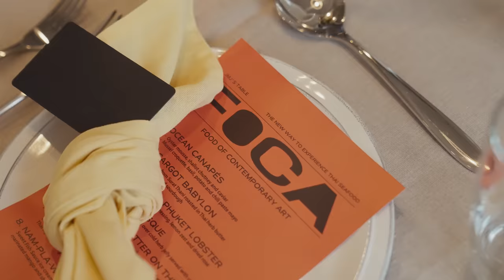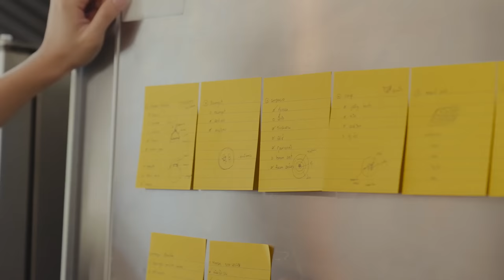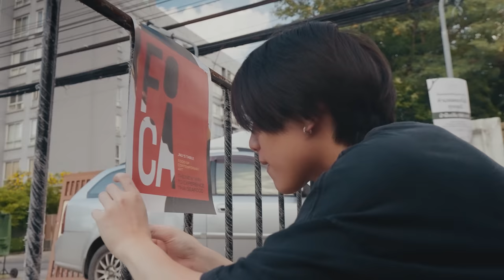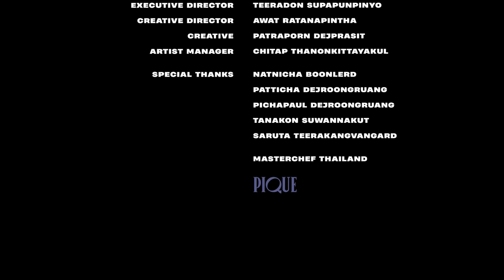EP.2 SERVE PASSION TO TABLE - JMJ : LESSON 25 l THE DOCUMENTARY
จากการทำอาหารกินเองเพื่ออยู่รอดในต่างแดนของเจมส์ สู่การค้นพบอีกหนึ่งความสามารถของตัวเอง นั่นคือการทำอาหาร และการได้ร่วมแข่งขันในรายการ MasterChef Thailand Celebrity เมนูประยุกต์อย่าง “ปาเอญ่า” จุดประกายให้เจมส์อยากทำ Chef’s table เป็นของตัวเองสักครั้ง

จนมาถึงวันที่เจมส์เริ่มลงมือทำจริงจัง โดยได้เชฟพลอย และเชฟเฟน ทีมที่รู้ใจคอยช่วยอยู่เบื้องหลัง จากวันแรกที่ทดลองสูตรด้วยกัน จนถึงวันจริงที่เขารอคอย อุปสรรคระหว่างทางเข้ามาให้เจมส์ได้เรียนรู้และพิสูจน์ตัวเองว่าการทำ Chef’s table ครั้งแรกของเขาจะสำเร็จอย่างที่ตั้งใจไว้หรือไม่

“Cooking” to survive while living alone in a country far away from home made him discover his new passion which is cooking. When he was returning to Bangkok, he was invited to participate in MasterChef Thailand Celebrity competition. During that time, James spent hours researching food ingredients and cookery techniques which made him even more passionate about cooking and finally it inspired him to open his own ""Chef's Table”.

Since he started to work seriously on his Chef's Table. He met an amazing team which led by Chef Ploy and Chef Fen. From the very first day they’d worked together till the opening day, all the obstacles and problems came to challenge James to prove and learn if he would achieve his first Chef’s table.

Let's watch this episode and see if James succeeds in his mission!

00:00 อยากไปให้สุดซักครั้งในชีวิตด้วยการทำ “เชฟเทเบิ้ล”
00:17 จากความชอบสู่ก้าวแรกของวงการเชฟ
02:51 “พี่พลอยและพี่เฟน” ผู้ช่วยคนสำคัญของเจมส์
03:37 เทรนวันละ 8 ชั่วโมงเพื่อไปแข่งมาสเตอร์เชฟ
04:34 MASTERCHEF THAILAND
06:04  2 สัปดาห์ก่อนเปิดร้าน มาลุยกันสักตั้ง!
08:05 คอนเซปต์เชฟเทเบิ้ลครั้งแรกคือการเป็นตัวเองที่สุด
10:28 เคารพลูกค้า เคารพอาหาร เคารพตัวเอง
13:42 เวลาคือสิ่งสำคัญ
15:00 วันก่อนเปิดร้าน กะทะปาเอญ่าหายไปไหน!
16:56 กะทะมาแล้ว พร้อมลุยยย
18:00 หน้าตาอาหารในคอร์ส FOCA
19:21 OPENING DAY
22:00 เจมส์เครียดไม่ไหววววว
24:32 1 ชั่วโมงสุดท้าย อะไรจะเกิดก็ต้องเกิด
26:30 FOCA STARTS NOW
27:50 มื้ออาหารแห่งความอบอุ่น
30:30 ปาเอญ่าพระเอกของงาน
33:36 WE DID IT
35:35 ผลสำเร็จของความพยายาม
36:55 END CREDIT